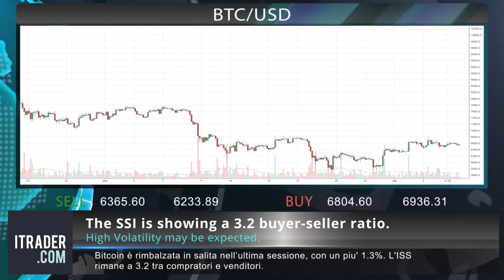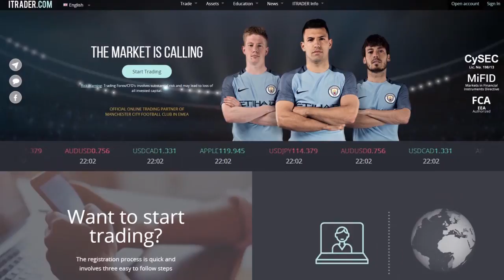ITRADER.COM_IT- Revisione di mercato settimanale-09-07-18